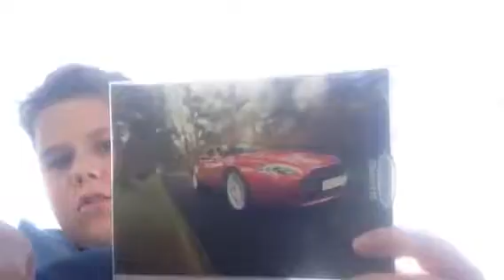Catch my breath